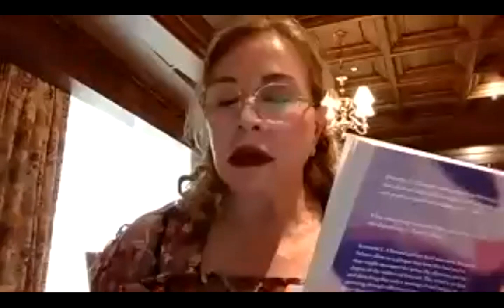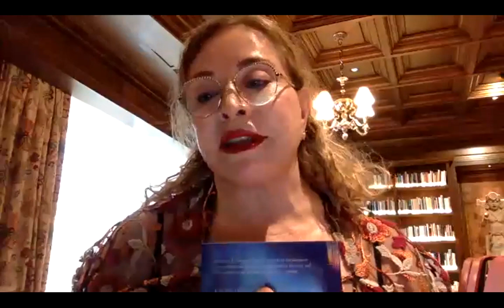World in Verse: A Virtual Poetry Reading (2022)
Poetry in Arabic, French, Malay, Spanish, and English, with readings by Samira Negrouche and translator Marilyn Hacker; Zahid M. Naser and translator Pauline Fan; Jeannette Clariond and translator Samantha Schnee; and translator Kareem James Abu-Zeid.

The poems featured at the reading were also published in Words Without Borders and in POETS.org’s Poem-a-Day series throughout September 2022, which was National Translation Month. While we cannot gather in person this year, we look forward to convening virtually with you and these fantastic translators and poets based around the world to celebrate the power of poetry to bring us together across languages, cultures, and continents.